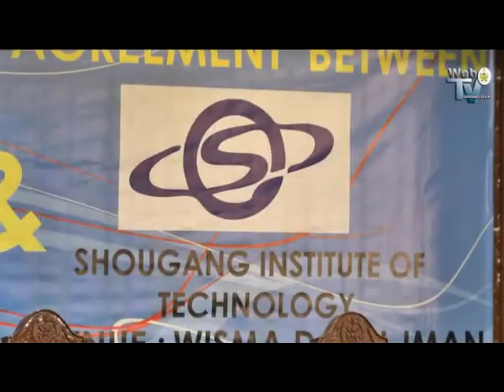Kerjasama Tatiuc -- Institut Teknologi Shougang lahir tenaga mahir industri keluli